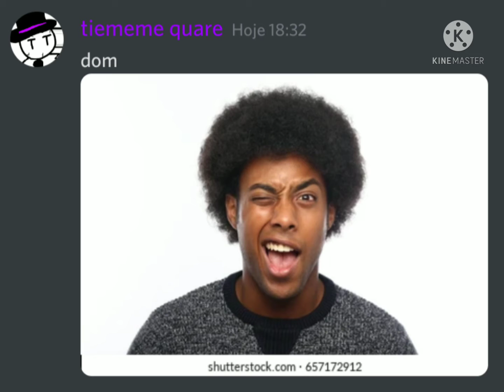Welcome To The Select Family!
made by enzo